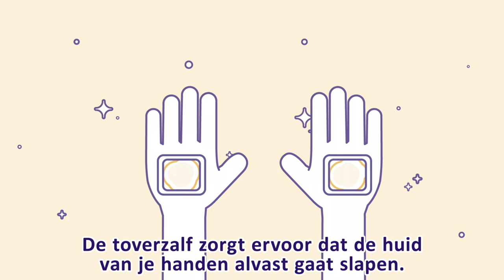Anesthesie ~ Juliana Kinderziekenhuis